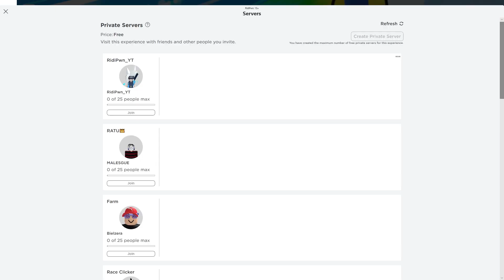Race Clicker What Happen to MY SPOOKY EVENT 2 STUFF UGC WHEEL NERFED | Roblox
Many items disappeared, and they are being restored. Also UGCs are now harder to win.
Message from Race Clicker DEVS:
We sincerely apologize for the issues that occurred today. These problems were not intentional, and we will be rolling back your items. We ask for your understanding and apologize from the bottom of our hearts. Thank you for your patience and continuous support. ❤️

🌎 Spooky Part 2 has released!
🥚 New Egg! (Mythic pet)
🚗 2 New cars (Skeleton & Wolf)
📓 New Limited Event!

Race Clicker